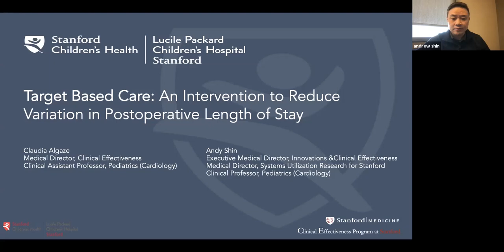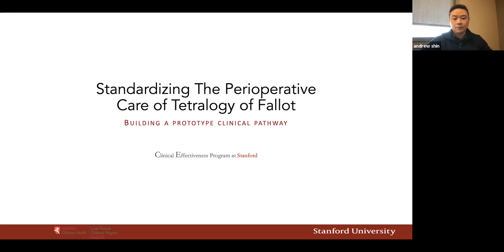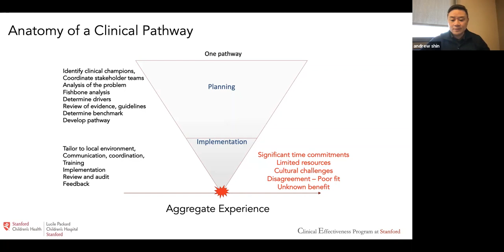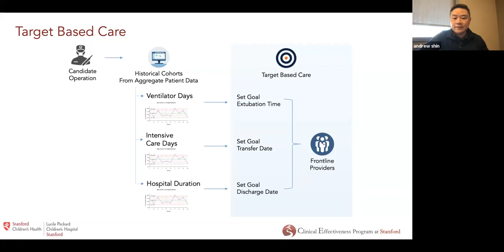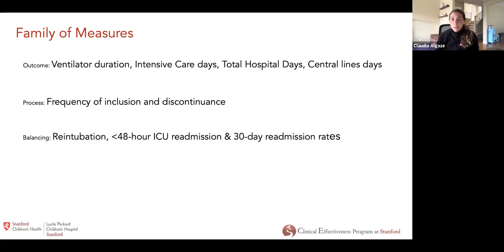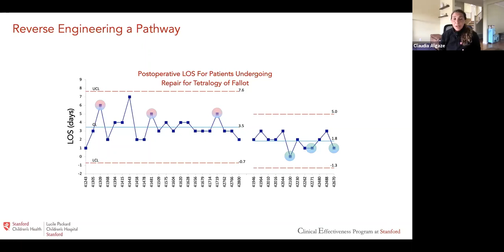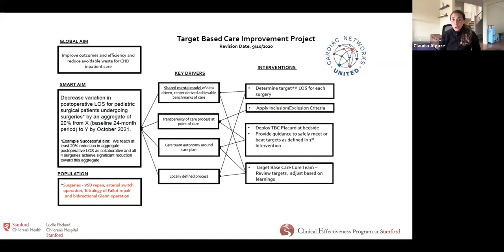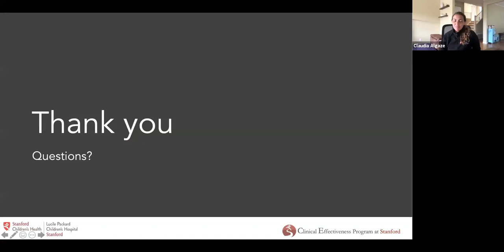Target Based Care: An Intervention to Reduce Variation in Postoperative Length of Stay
Inconsistencies in the inputs of healthcare delivery such as variability in which and when therapies are introduced, titrated, or tapered importantly contribute to differences in outputs such as quality, patient experience, and cost. In this lecture, we will discuss a clinical effectiveness intervention aimed at reducing practice variability developed at Stanford called Target
Based Care that promotes a shared mental model between providers and patients by establishing transparent clinical targets within the hospitalization. For a given patient undergoing surgery, the local electronic health record is used to derive a personalized comparative cohort resembling the patient undergoing surgery. From this electronic “control population” a median experience for each clinical milestone is obtained, from which we develop achievable targets in clinical care. These clinical targets are displayed at the point of care transparent to all the stakeholders in the patient’s care, including families throughout the patient’s hospital stay. We have found Target Based Care to be associated with reduced outcome variability and improved length of stay with preserved safety. The program is now live in over 40 surgeries across Stanford Children’s Health. Its generalizability is being evaluated as part of a multicenter learning collaborative with 18 participating pediatric cardiology programs across the country

Claudia Algaze, MD, MS is an Assistant Professor in Pediatrics (Cardiology) and Medical Director of Clinical Effectiveness at Stanford Children's Health at Stanford University. Her purpose is to transform our healthcare delivery system into a continuous learning system so that the experience and lessons from every patient lead to the improvement of that experience for every subsequent patient. She completed pediatrics residency, cardiology fellowship, and QI fellowship at Stanford

Andrew Shin, MD is Clinical Professor in Pediatrics (Cardiology). He is the Executive Medical Director of Innovations & Clinical Effectiveness and Medical Director of Systems Utilization Research for Stanford, combining high throughput analytics/informatics with value-based care. He completed his residency, chief residency, along with dual fellowships in cardiology and critical care at Boston Children’s Hospital